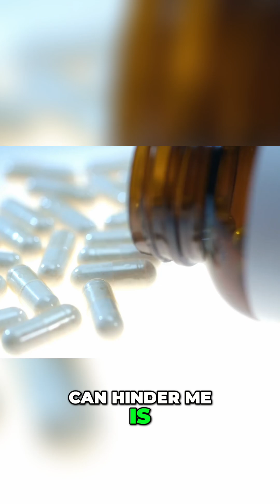Capsule Removal: Why It's Crucial for Patient Safety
Last year, we found 29% contamination in tested capsules. Removing them prevents potential harm and adverse reactions. Oleic acid interaction can cause fatigue. We prioritize patient safety through thorough removal.